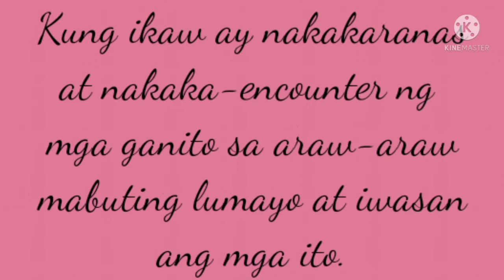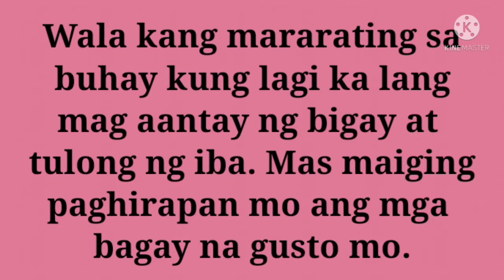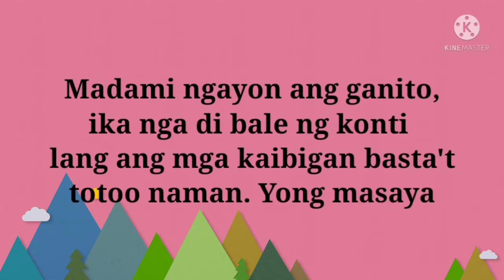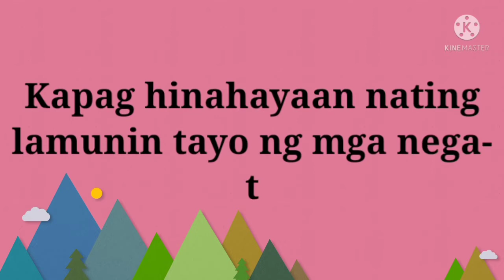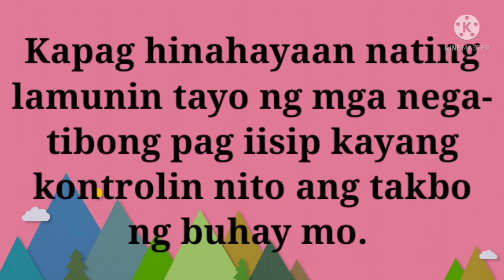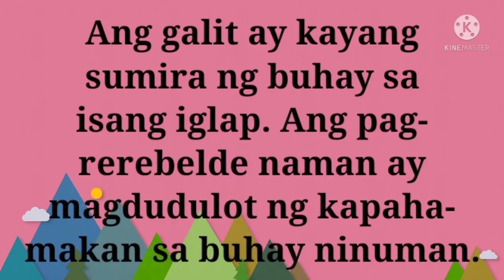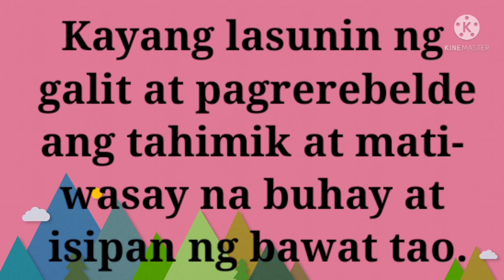Sampung mga bagay na dapat mong iwasan araw-araw